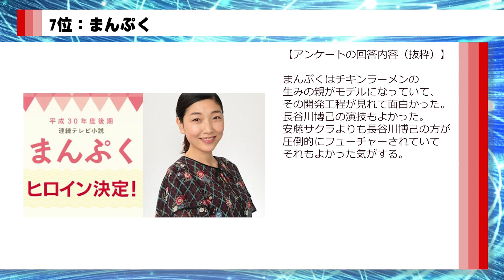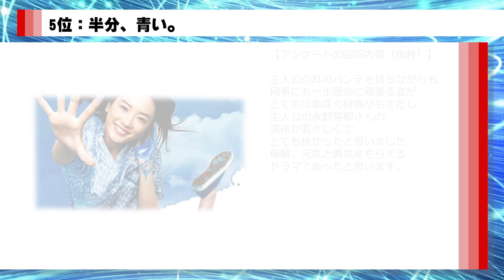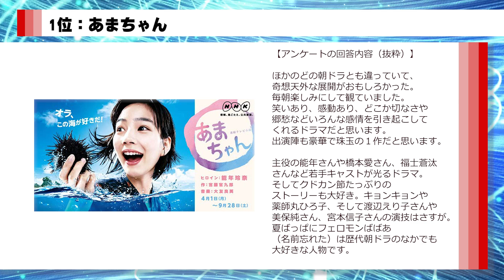面白かった平成の朝ドラランキングTOP10！主題歌もあらすじも神！見ていて楽しかったNHK連続ドラマ小説作品はどれ！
平成の朝ドラの中で特に面白かったと評判の作品TOP10について、アンケートの結果をランキング形式でまとめ、意見を抜粋してみました。皆さんの意見も是非コメントでお待ちしています。